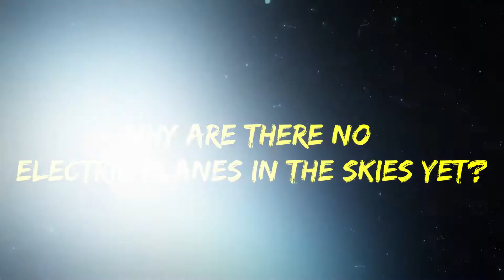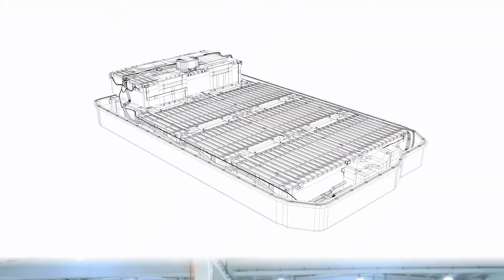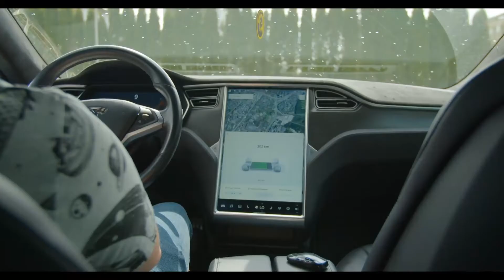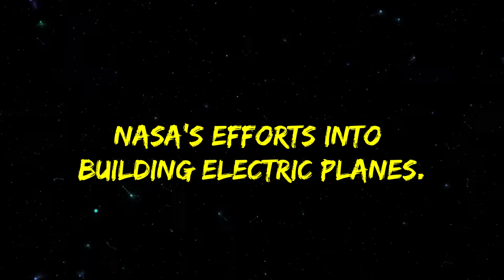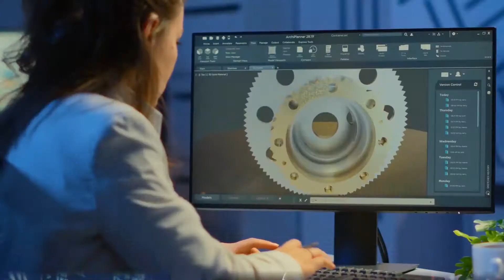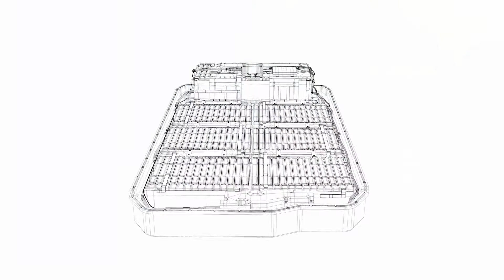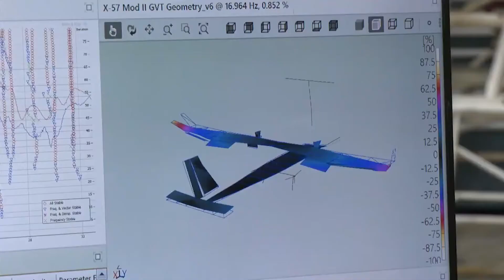Can Electric Planes Ever Work?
The electric plane dream is not a new fantasy, but with electric cars taking over the auto industry, what's the status on electric planes?  Find out the details on this episode of Super Freaky Science!

What Lithium Sulfur Batteries Could Change

Voice Talent:
Neil Glasgow